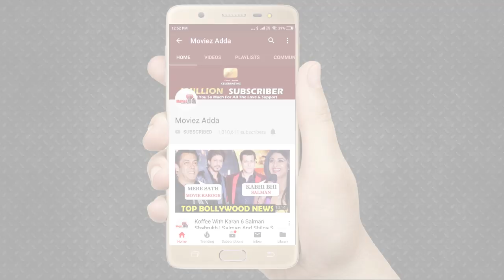Salman Khan से लिया पंगा Akshay Kumar और Ajay Devgn ने । Inshallah । Sooryvanshi